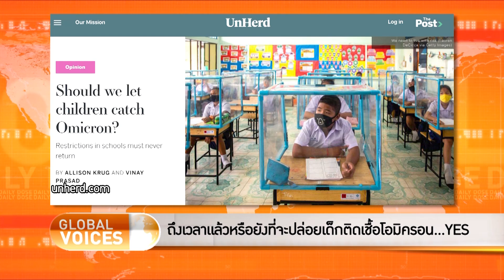The Daily Dose - ถึงเวลาแล้วหรือยังที่จะปล่อยเด็กติดเชื้อโอมิครอน...YES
รายการ TheDailyDose ประจำวันที่ 3 กุมภาพันธ์ 2565